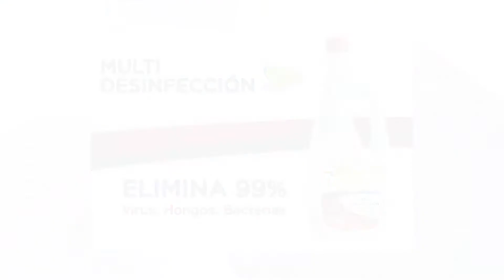Vida y Salud | Qué hacer para prevenir el coronavirus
En nuestro sector de salud, explicamos qué hacer para prevenir el coronavirus

Visita nuestra página web y recibe más consejos para una vida sana y feliz